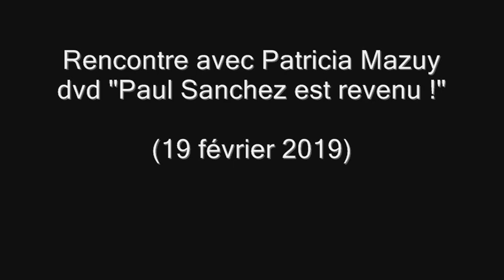Rencontre avec Patricia Mazuy // "Paul Sanchez est revenu !" (19/10/2019)